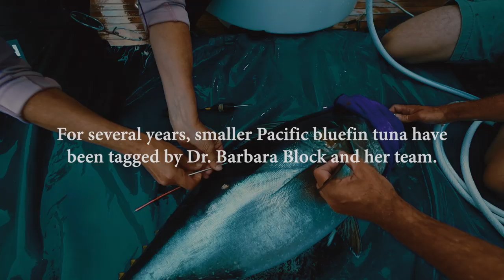Electronic Tagging Pacific Bluefin Tuna off San Clemente Island - CCA x TAG-A-GIANT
The Coastal Conservation Association of California (CCA CAL) is working with Dr. Barbara Block of Stanford University to support her Tag A Giant (TAG) Pacific bluefin tuna tagging program. The primary goal of this new effort is to tag large bluefin weighing 150 lbs. and more with sophisticated pop - up satellite archival tags that detail the bluefin’s journey over a year. The tags are implanted on the fish externally and record light, temperature and pressure. These data along with time allow the team to compute the track, and behaviors diving in the water column for up to 1 year post release. In addition to the pop - up tags- Dr. Block’s team was using surgically placed “archival” tags that “log” similar data- to study smaller fish under 150 lbs. By using electronic tags to track the journeys of the bluefin the team can provide sophisticated spatial data to help better understand the travels of the bluefin in the Pacific Ocean and the timing of maturity in bluefin that leave the eastern Pacific to return to the western Pacific to spawn in the waters off Japan and Taiwan. In addition to Dr. Block's Pacific bluefin tagging efforts in Southern California, CCA CAL is also helping to organize private boats to catch the tuna to be tagged.